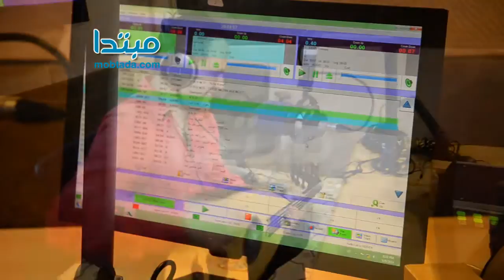هانى فاروق: «برافو عليك» وش السعد عليا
استضافت إذاعة الراديو «90.90»، وموقع «مبتدا»، الملحن والمطرب هانى فاروق، والمطربة الشابة نجوان، ببرنامج "دقي يامزيكا" الذى يعده ويقدمه المذيع عبد الفتاح مصطفى، اليوم الجمعة، من الساعة الثامنة وحتى التاسعة مساء.

وقال فاروق إن أولى أغانيه التى قام بتلحينها هى «برافو عليك» للفنان مجدى طلعت ووصفها أنها بوش السعد، «واللى حصل كالآتى» لحمادة هلال، وأغانى أخرى تلت ذلك.

وقالت نجوان، أنها كانت تغنى كلاسيكيات فى أثناء فترة دراستها بالجامعة، مؤكدة أنها لم تكن تبحث عن الشهرة ولا تفكر فيها، وأن الملحن هانى فاروق هو من ساعدها لتكمل مشوارها الفنى.

وعن أغنية «ليه يا دنيا»، قالت إنها بصدد تصويرها كفيديو كليب، موضحة أن تشابه أسم الأغنية مع أغنية المطربة بوسى، لا يفرق فى شيء، مؤكدة أن بوسى مثلها الأعلى، كاشفة عن مشاركتها بأكثر من أغنية فى فيلم «أبو العريف» الذى سيطرح قريباً بدور العرض.

وشارك الملحن هانى فاروق الحوار قائلاً: إن العمل مع أكثر من مؤلف لا يمثل له أى مشكلة، ولكن مع تحفظه على أساسيات إختيار الموزع الموسيقي.